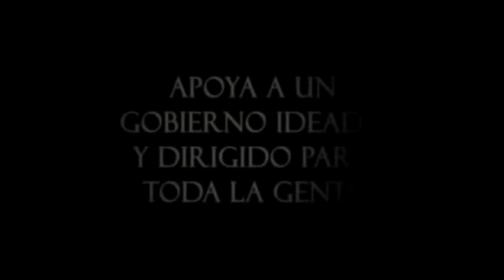Campaña Sumando Valores Apoya un Gobierno Justo